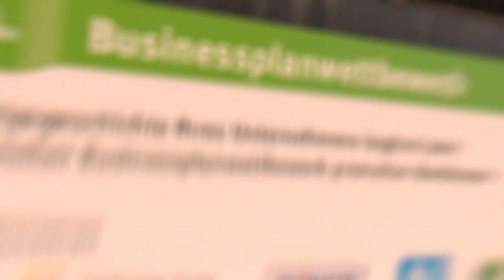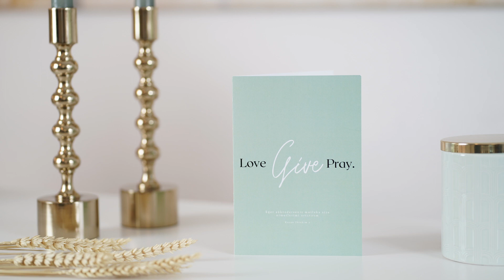Promotion Nordhessen, 1. Platz, Existenzsichernde Gründung Elif Ozan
Der bundesweite Businessplanwettbewerb promotion Nordhessen unterstützt seit 1999 / 2000 junge Unternehmer in der Gründungsphase und gehört deutschlandweit zu den am längsten bestehenden aktiven Businessplanwettbewerben.

Was wir tun:
Wir bieten Unternehmensgründern und Unternehmern eine umfassende, individuelle und kostenfreie Beratung zur Entwicklung Ihrer individuellen Unternehmensstrategie an.
Die Vermittlung von Gründer-Know-How in den Bereichen Businessplan-Erstellung, Finanzierung und Personalrecruiting sowie unser aktives Netzwerkmanagement zur Herstellung von qualifizierten Unternehmenskontakten definieren unsere Tätigkeitsbereiche. Die Erstellung eines Businessplans zu Ihrer Unternehmensgründung spielt bei uns eine zentrale Rolle, da jede Wettbewerbsrunde mit der Prämierung der besten Businesspläne aus der 2. Wettbewerbsrunde endet. Mit begleitenden Veranstaltungen (Seminare & Workshops, Stammtische, Coaching Sessions) unterstützen wir (Projektteam und Coaching-Netzwerk) Sie dabei. Ebenso unterstützen wir Sie bei Ihrer Gründungs- oder Wachstumsfinanzierung mit Kontakten zu Kapitalgebern sowie bei der Markterschließung und der Vermittlung von Referenzkunden. Unsere Alumni halten bis heute den Kontakt zu uns und unserem Netzwerk.

Wen wir suchen:
Unternehmensgründer aus allen Branchen, die sich selbständig machen möchten, egal ob in einer High-Tech-Branche oder mit einfacheren Vorhaben. Als zusätzlichen Schwerpunkt suchen wir gezielt Unternehmensgründer aus den Bereichen der dezentralen Energietechnologie und jetzt ganz neu aus der Mobilität.

Wer uns finanziert:
Der Wettbewerb wird jährlich von der Regionalmanagement Nordhessen GmbH ausgeschrieben und organisiert, vom Land Hessen zum großen Teil mit EFRE-Mitteln unterstützt und von den regionalen Sponsoren Volkswagen AG, Kasseler Sparkasse, Hübner GmbH & Co. KG, HNA, sera GmbH, EAM GmbH & Co. KG, neue formen und der SMA Solar Technology AG cofinanziert.